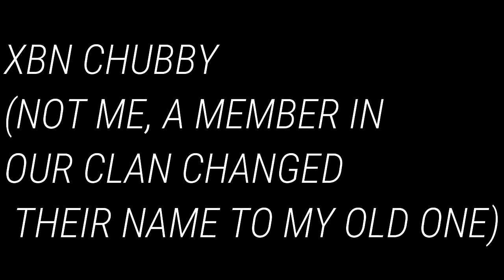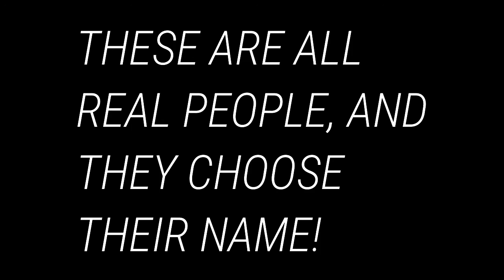TEAM XBN'S ROSTER!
THESE ARE ALL REAL PEOPLE!
ALSO, MY FRIEND JUST CHANGED HIS NAME TO XBN CHUBBY (MY OLD NAME) NONE OF MY CLIPS ARE HIS, CAUSE MY NAME USED TO BE THAT!
For a limited time, check out my XBN KJ9 Playlist on Spotify!
PERSONAL DISCORD SERVER!